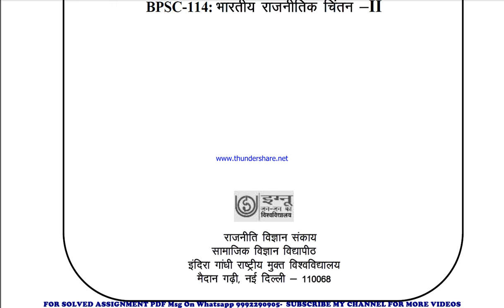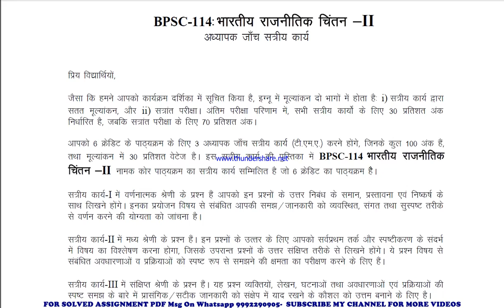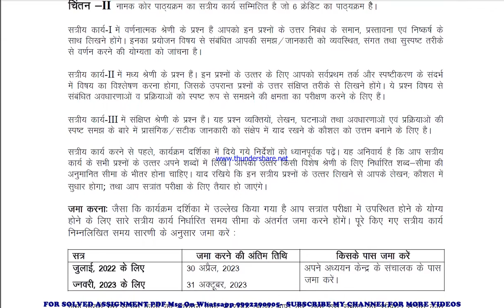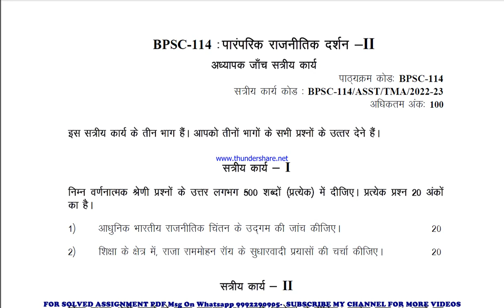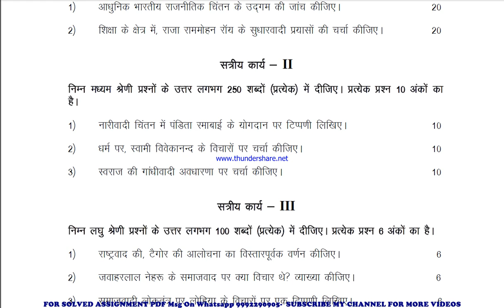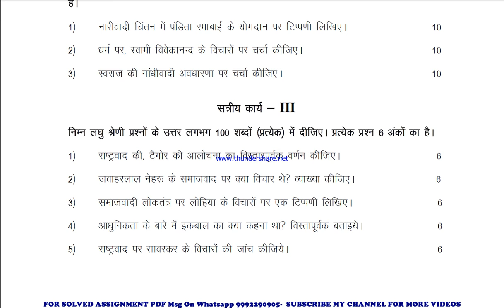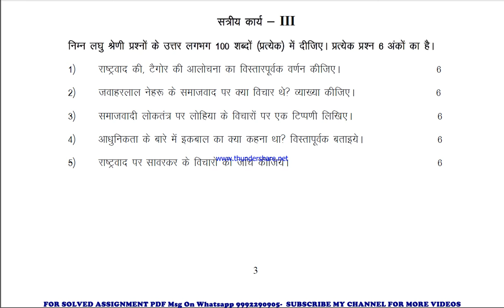bpsc 114 solved assignment 2022-23 in hindi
price-
bag-30rs

bpsc 114 in hindi solved assignment 2023,
ignou bpsc 114 ignou solved assignment 2022-23,
ignou bpsc 114 solved assignment in hindi,